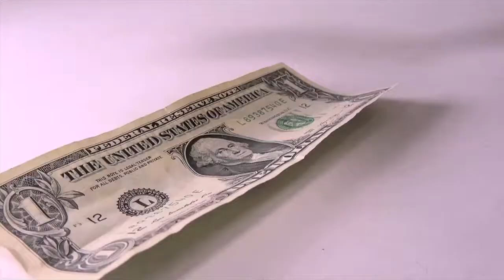ASY TV Commercial "The Pet Rock"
Get ASY TV now at ASYTV.COM Available on all popular Streaming devices!